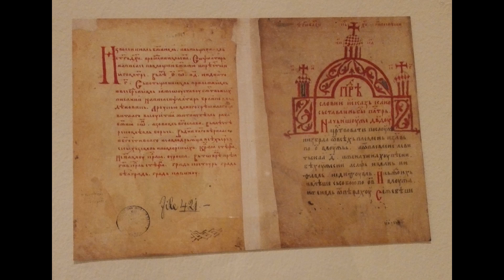Срби и антивизантијски савез - Лука Мирчета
Стефан Немања (понекад Стеван, црсл. Стѣфань; око 1113 — 13. фебруар 1199) био је велики жупан Рашке и родоначелник владарске династије Немањића, која је у једном периоду владала делом тадашње Србије у средњем веку. Сматра се једним од најзначајнијих српских владара, а заједно са сином Светим Савом Српским, једним од утемељивача Српске православне цркве, која Стефана Немању слави као Светог Симеона Мироточивог. Доба његове владавине представља преломни период у историји и култури Срба. Као најмлађи син властелина Завиде, збацио је вероватно 1166. године свог најстаријег брата Тихомира и врховну власт Византије.[25] Поред брата Тихомира имао је још два брата Мирослава и Страцимира. Након пропасти антивизантијске коалиције, у којој је учествовао, 1172. године, Немања I се предао византијском цару Манојлу I Комнину (1143—1180) и признао га за свог суверена. После цареве смрти 1180. започео је нападе на византијску територију и завршио ширење своје власти на околне српске области (Косово, Зета, Травунија, Захумље и Неретљанска област), осим Босне. Његова експанзија је окончана поразом на Морави 1190. године, након чега је Рашка симболично постала византијски вазал, али је Немањи признат већи део дотадашњих освајања. На унутрашњем плану, окренуо се учвршћивању власти у земљи